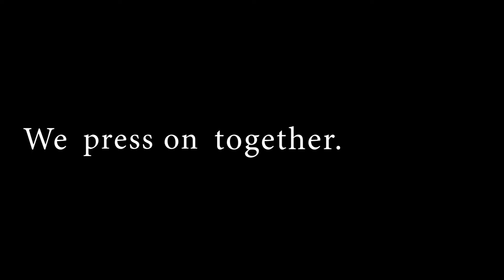2020 | A Year In Review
After the year we all had, our annual project highlight reel didn't feel right. In lieu of that, here's 2020 as a couple videographers saw it.